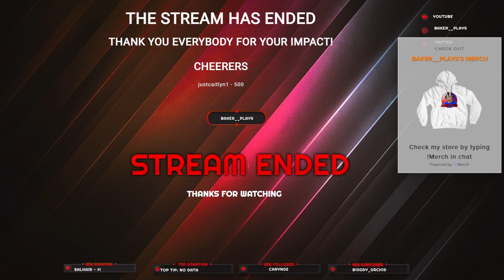I hate ghost hunting, why we here?